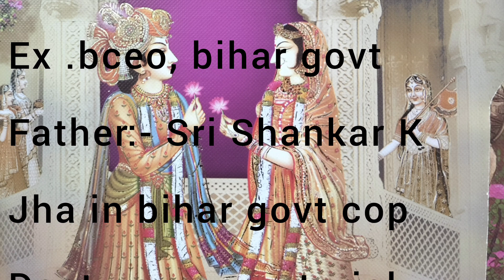THE NITIN RAJNI YOUTUBE MATRIMONY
sweet boy, smart boy, naval boy, marine boy,
working boy, educated boy, pada likha ladka, achha ladka,bar chaiye,var chaiye,war chaiye, working govt job, working government job, self employed, achha riy, good rishta,dulha, chaiye, kunwar, groom, rishte
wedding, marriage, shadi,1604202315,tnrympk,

romantic music YouTube no copyright
Romantic background music no copyright
Romantic wedding music no copyright
Indian wedding music